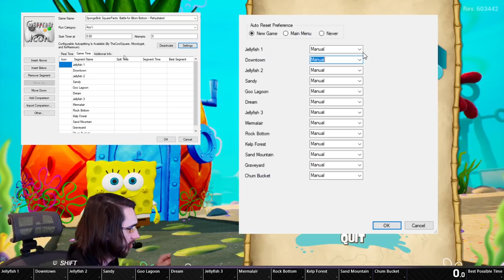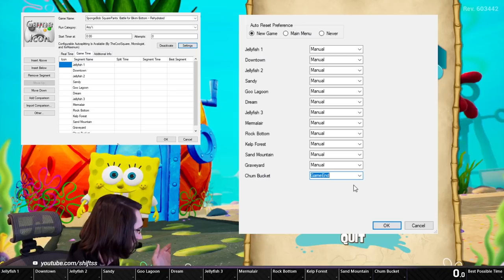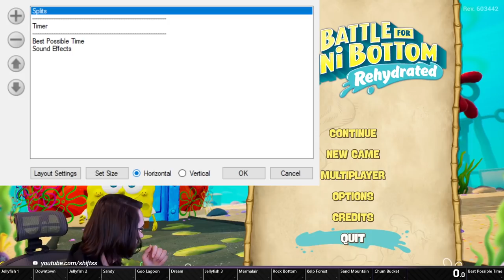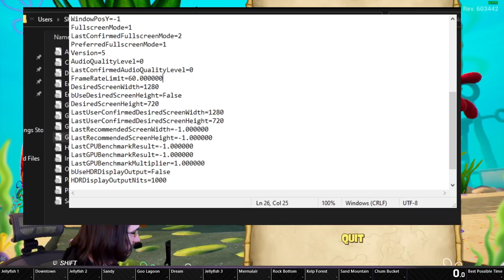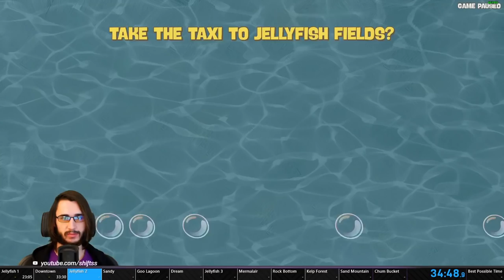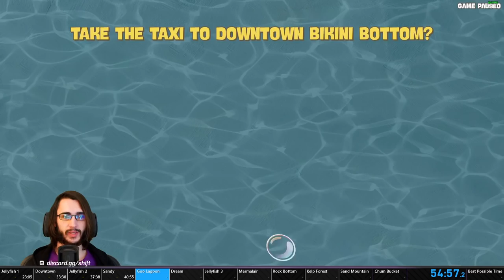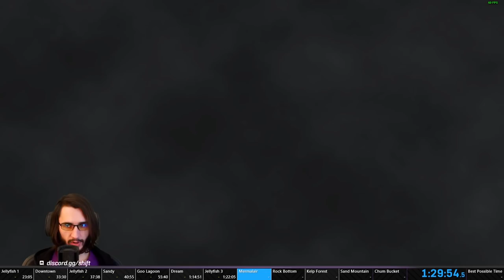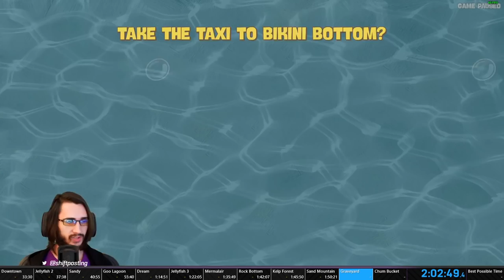[PC] FULL Speedrun Tutorial - SpongeBob: Battle for Bikini Bottom - Rehydrated Any% (77 Spatulas)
Note: the timer should automatically stop on the final fuse, however I had more than 1 instance of Livesplit running by accident, and only one of them stopped. Shouldn't be an issue for you!

Chapters

0:00:00 Setup
0:07:00 Jellyfish 1
0:19:04 Downtown
0:38:13 Jellyfish 2
0:42:27 Robo-Sandy
0:45:47 Goo Lagoon
1:00:56 Obama/Dream
1:19:17 Jellyfish 3
1:26:41 Memelair
1:36:34 Rock Bottom
1:47:10 Kelp Forest
1:51:04 Sand Mountain
1:55:39 Graveyard
2:08:50 Chum Bucket